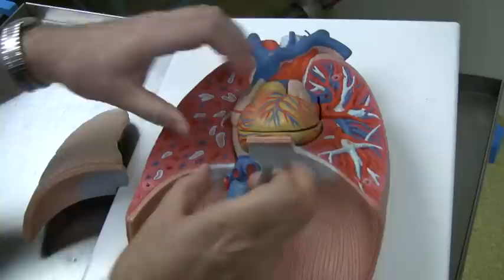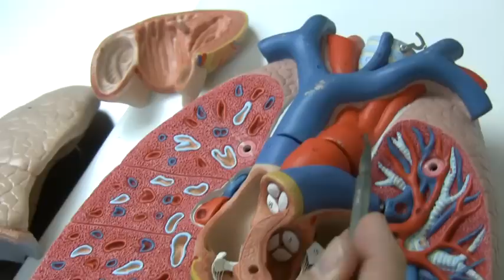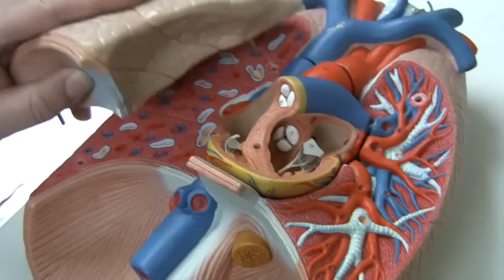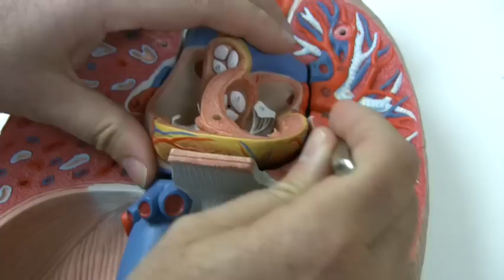Heart and Lung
Heart and Lung (model) by Dr. Fabian